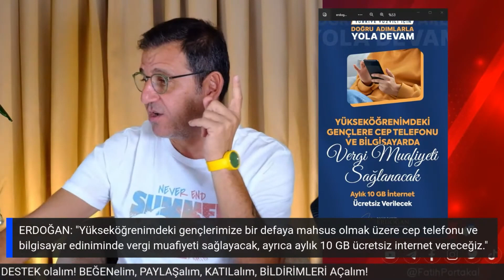VAAD Mİ KANDIRMACA MI? Gençler Hayal Kırıklığı Yaşıyor!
Öğrencilere vergisiz cep telefonu şartları için son dakika açıklama geldi. Üniversite öğrencilerine yönelik vergisiz telefon satışı düzenlemesi Cumhurbaşkanı Erdoğan'ın açıklamaları ile belli oldu. Örgün eğitimdeki üniversiteli gençlere cep telefonu ve bilgisayar desteğini hayata geçirdiklerini belirten Cumhurbaşkanı Erdoğan, "9500 lirayı geçmeyen telefon ve bilgisayar için 5500 liraya kadar teknoloji desteği vereceğiz. Bir hatla sınırlı olmak üzere 12 ay aylık ücretsiz 10 gb kota tanımlıyoruz." dedi. 7 milyon üniversite öğrencisinin yararlanacağı vergisiz telefonların belirleneceği yerli telefon modeller de gündeme geldi. Peki, vergisiz telefon ne zaman satılacak, kimlere verilecek? Üniversite öğrencilerine vergisiz cep telefonu şartları neler?Detaylar Fatih Portakal ile Sözün Özü'nde...

 "VAAD Mİ KANDIRMACA MI? Gençler Hayal Kırıklığı Yaşıyor!" videomuz ilginizi çektiyse göz atmak isteyebileceğiniz diğer içeriklerimiz: